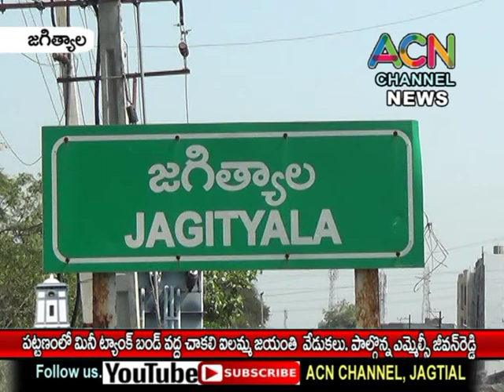జగిత్యాల పట్టణంలో ఘనంగా చాకలి ఐలమ్మ జయంతి వేడుకలు, పాల్గొన్న ఎమ్మెల్సీ టి. జీవన్ రెడ్డి